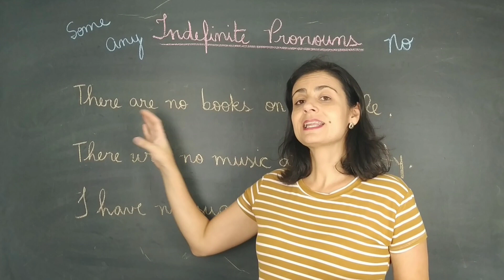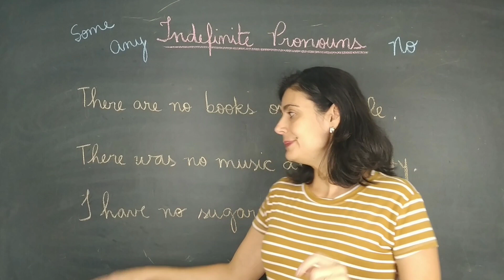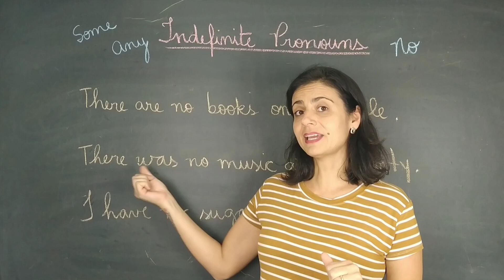Não podemos negar 2X em inglês!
Veja como utilizar o NO nas sentenças e não negar 2X como fazemos em português.
Atenção!